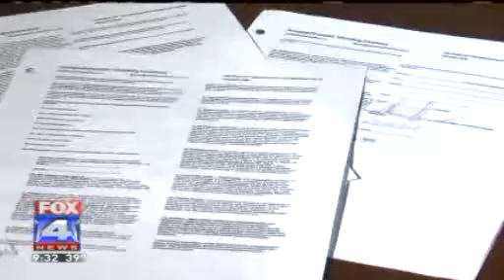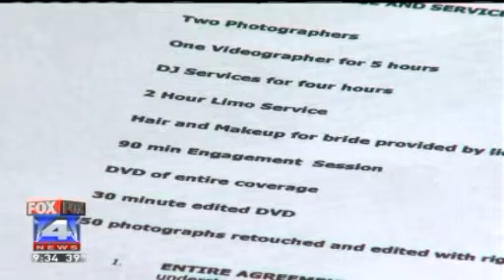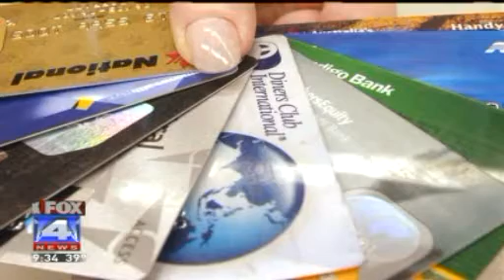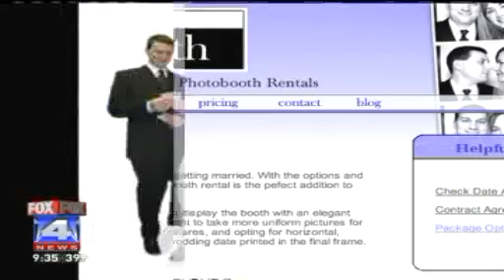Problem Solvers Heroes Come to Rescue for Bride and Groom WDAF